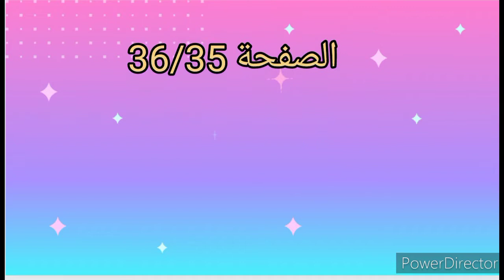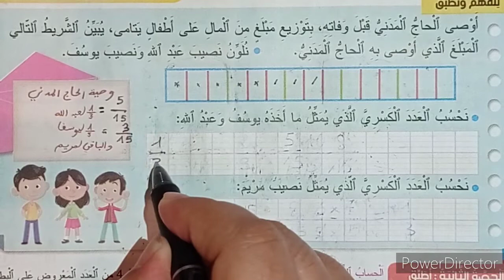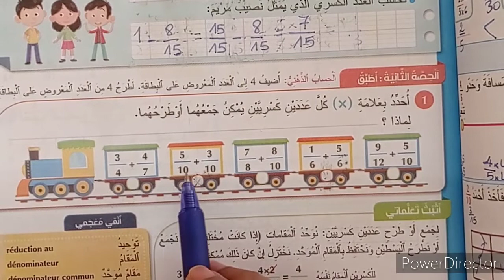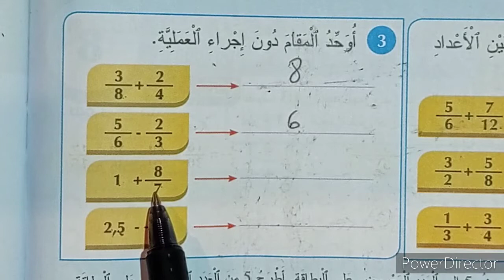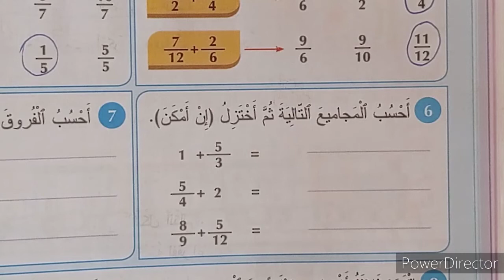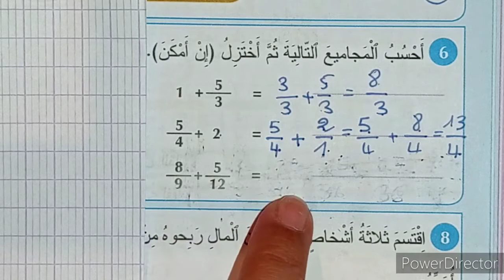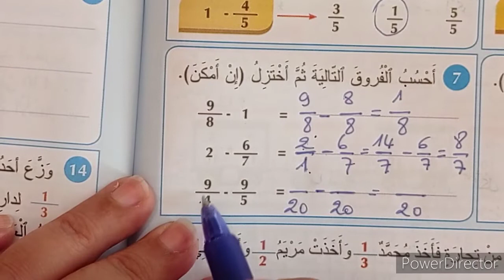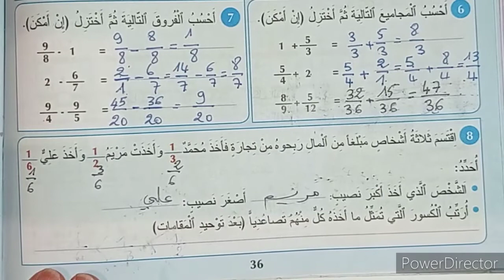المفيد في الرياضيات المستوى الرابع ابتدائي جمع و طرح الأعداد الكسرية الصفحة 36/35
إنجاز مع الشرح المفصل
المفيد في الرياضيات/المستوى الرابع
جمع و طرح الأعداد الكسرية/ص 36/35
جمع و طرح الأعداد الكسرية باستعمال توحيد المقامات
اختزال الأعداد الكسرية